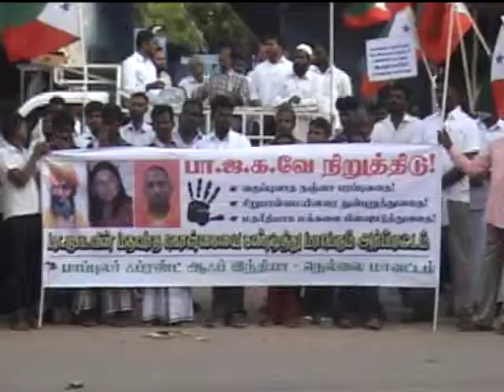NELLAI POPULAR FRONT OF INDIA ARPATTAM